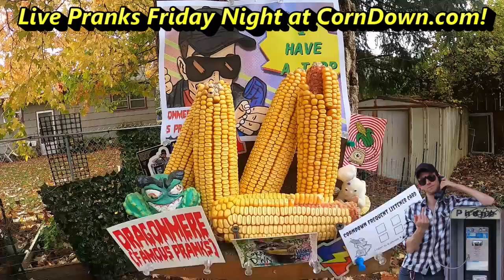Eat the Soap (PRANK CALL)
Come check me out live on mixlr, and hear calls like this as they happen! I do a show every Friday night at 7:00 PM ET.
AND every Tuesday night at 7:00 PM ET w/ wastedmemory!

Join the OFFICIAL CORNDOWN DISCORD. There's ABSOLUTELY NOTHING to do there, and that's my guarantee! Check the audit log -- It's not a puzzle; It's peaceful.

or donate direct through PayPay and put a mailing address in the comment